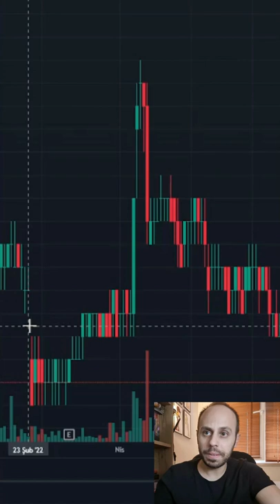İhlas Holdinge Çizgi Çeken Trader (Temsili) | Barış Balkır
Eğlence ve sevgiyle kalın!